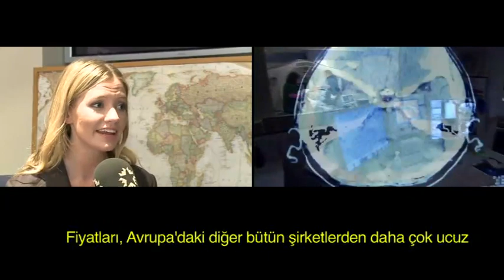Londra Mahallesi, 141 Bölüm, Healpace Medical Tourism